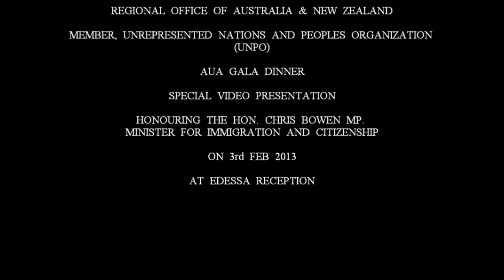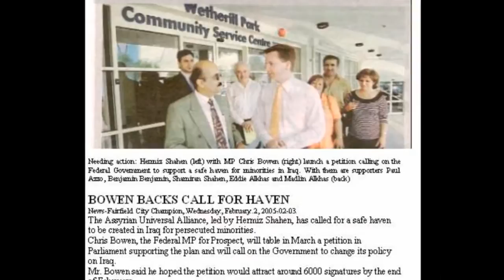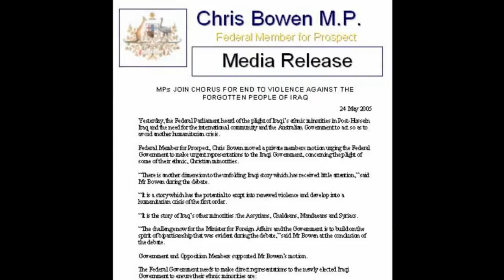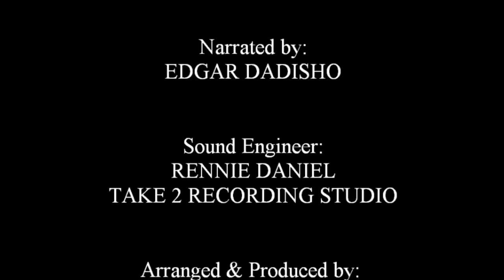A breif introduction to AUA Australia activities between 2003-2013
Brief about AUA activities in Australia since 2003 to 2013.
Acknowledging The Hon. Chris Bowen MP, for his dedication and significant contribution towards the Assyrian community and their welfare in Australia.